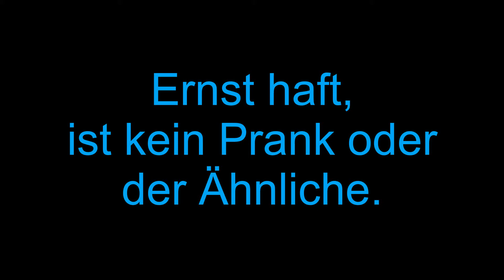Finger Extrem Verletzt | Crazy Dead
Video Beschreibung

Glöckchen Aktivieren

Danke
Links

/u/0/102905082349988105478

Videos bei Julian H. (Crazy Dead) mit dem Löwe